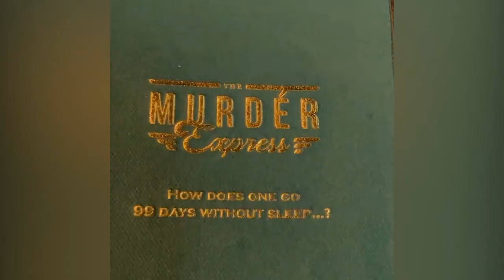Funicular Productions | The Murder Express Immersive Dining Experience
The Murder Express Immersive Dining Experience Promo Video.

Learn more about the Funicular Productions franchise opportunity here: franchisedirect.co.uk/events-wedding-planning-franchises/funicular-productions/**